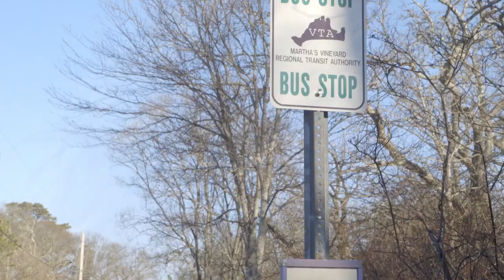Off Season (2019) | Trailer HD | Indican Pictures | Mystery & Suspense Movie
A young woman takes seasonal work on a family farm only to discover there is something very, very wrong. Now she must fight for her survival.

Director: Robert Cole
Writers: Erik Lieblein
Actors: Chance Kelly, Jessica Cadden Osborne, Lucas Salvagno, Sosie Bacon, Amanda Good Hennessey, Sean Kleier
Genre: Thriller, Horror